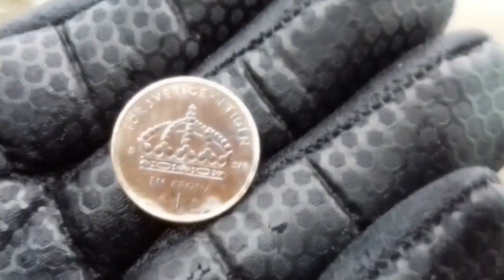Magnet fishing Z magnesem na pomostach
Zapraszam do oglądania :). Było to co było ale coś było :)